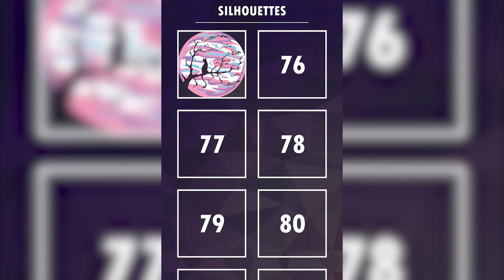Idle Painter Part 10 - Silhouette